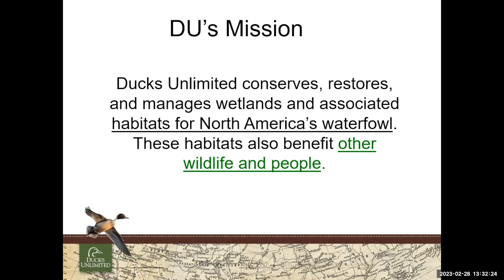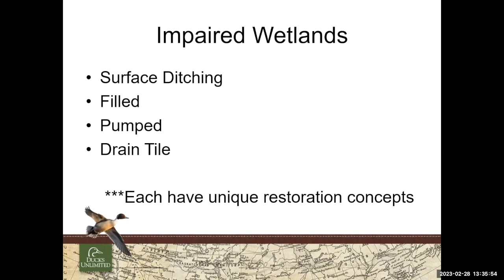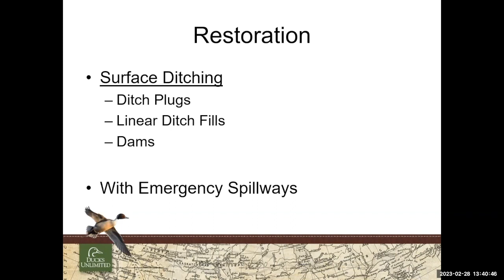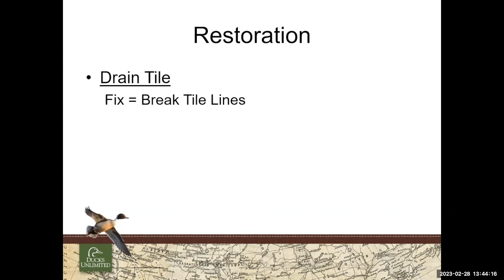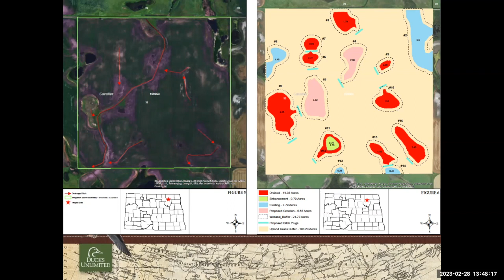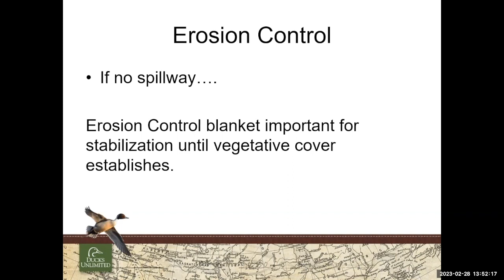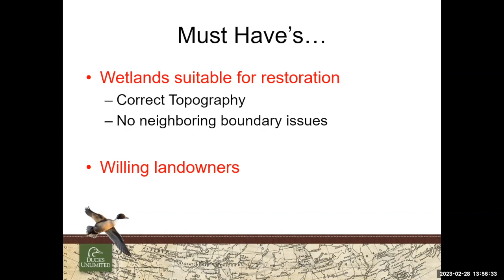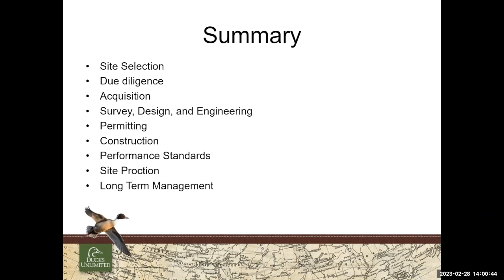2023 North Dakota Reclamation Conference: Wetland Restoration and Design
Video #6 of 13 from the 2023 North Dakota Reclamation Conference - Restoration in Challenging Environments.
This talk is titled "Wetland Restoration and Design" and is presented by Trenton Hieb with Ducks Unlimited.